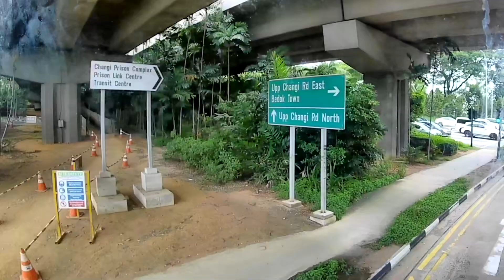Bus 5 | 10